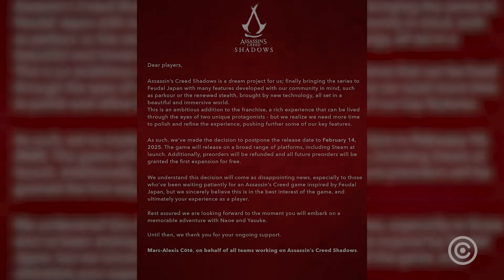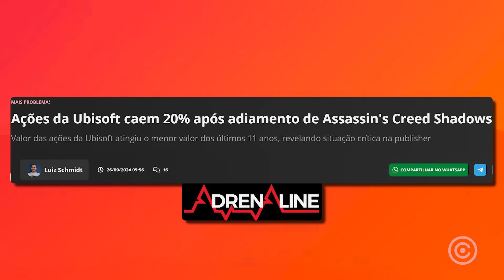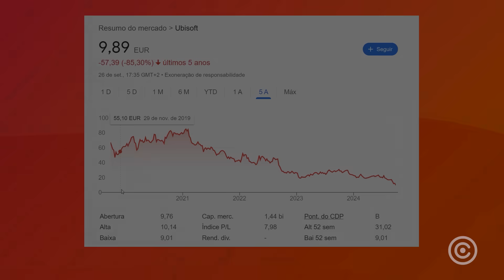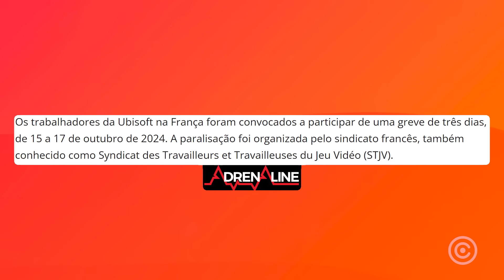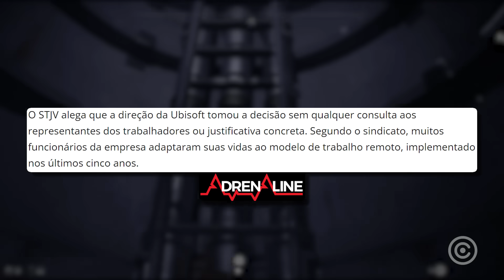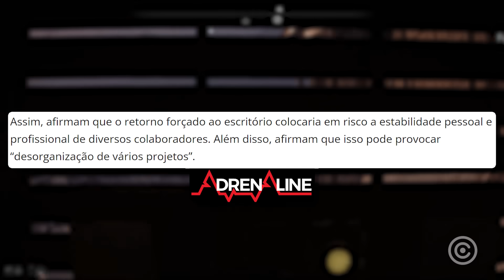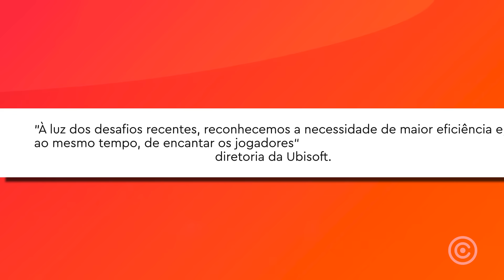Ubisoft em CRISE: Greves, Demissões e ações despencam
O adiamento de Assassin's Creed Shadows trouxe repercussões imensas dentro do estúdio francês.